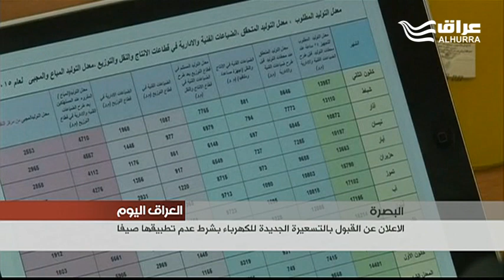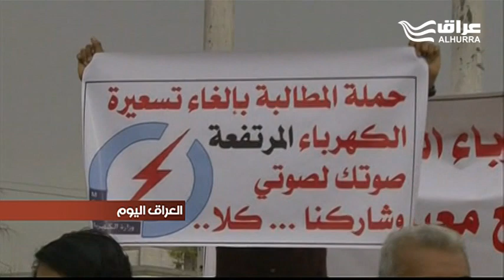البصرة تعلن قبولها بالتسعيرة الجديدة للكهرباء بشرط عدم تطبيقها صيفا